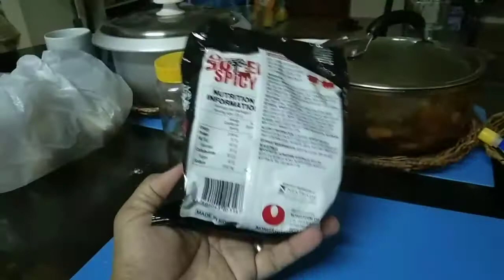Super Spicy Korean Noodles (Snack Time)